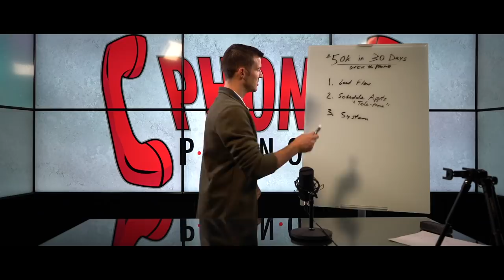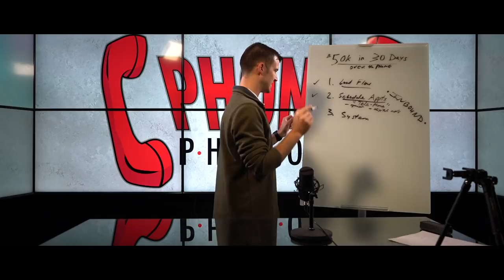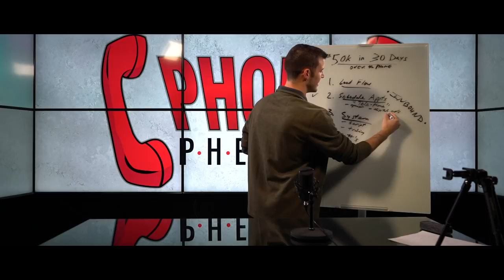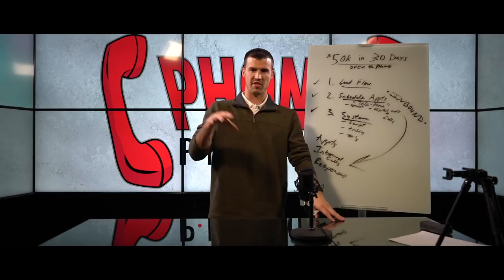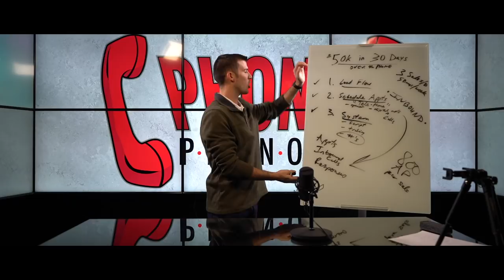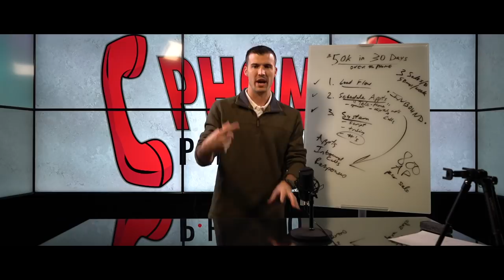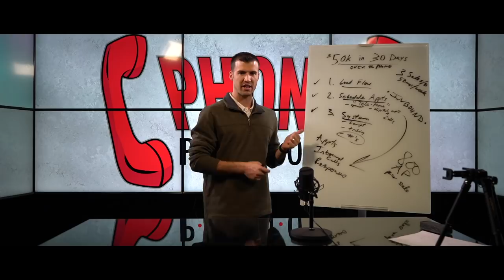3 Tips For Making $50k in 30 Days with Insurance Telesales [Phone Phenom Ep. 15]